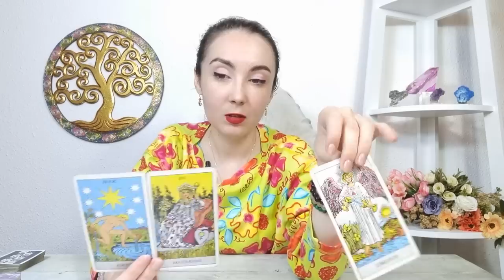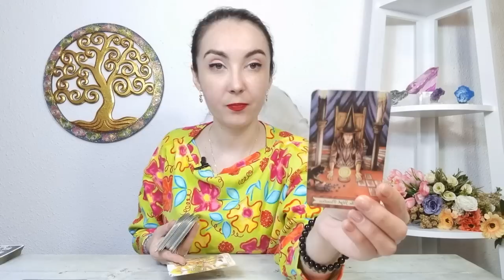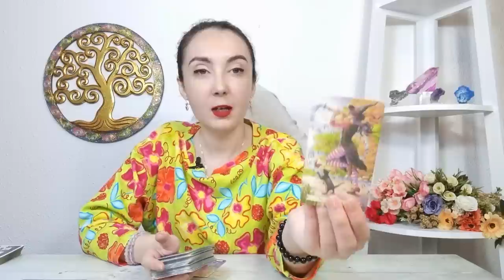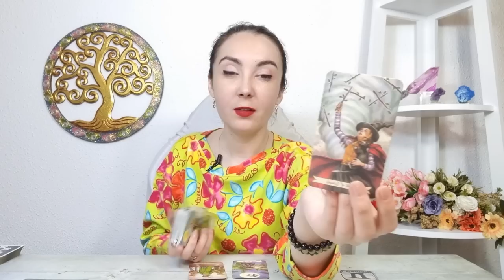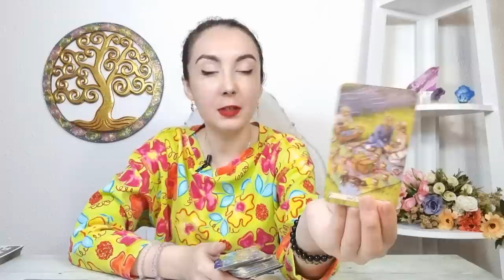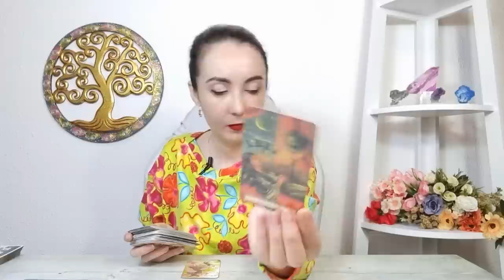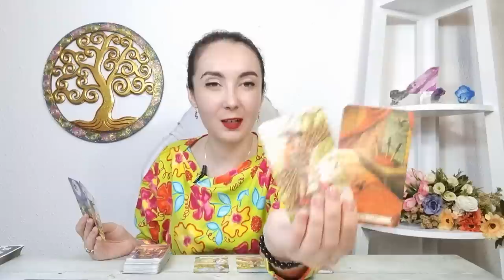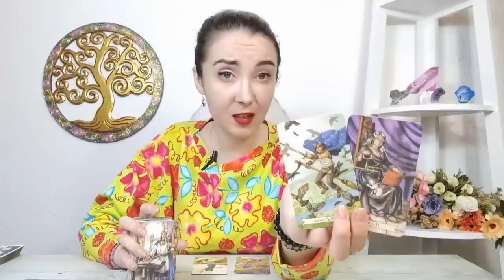𝗠𝗜𝗘𝗥𝗖𝗨𝗥𝗜 🔮 𝟯 𝗔𝗨𝗚𝗨𝗦𝗧 🍀 𝗧𝗔𝗥𝗢𝗧 𝗭𝗜𝗟𝗡𝗜𝗖 𝗣𝗘 𝗭𝗢𝗗𝗜𝗜 ♈️♉️♊️♋️♌️♍️♎️♏️♐️♑️♒️♓️ tarot Horoscop august #2022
ANALIZA TAROT-NUMEROLOGIE 00:00
BERBEC ♈ 6:05
TAUR ♉ 8:41
GEMENI ♊ 11:29
RAC ♋ 14:05
LEU ♌ 16:43
FECIOARA ♍ 19:51
BALANTA ♎ 23:21
SCORPION ♏ 26:01
SAGETATOR ♐ 28:46
CAPRICORN ♑ 30:36
VARSATOR ♒ 32:30
PESTI ♓ 34:27
CONCLUZII 36:35